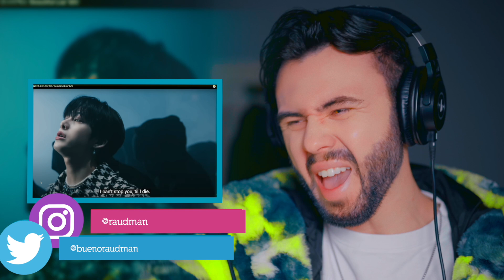(React) MONSTA X - Beautiful Liar